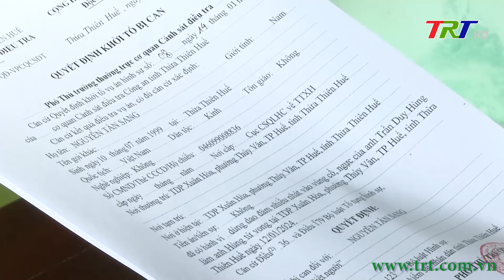Khởi tố đối tượng đâm tử vong Phó trưởng Công an phường